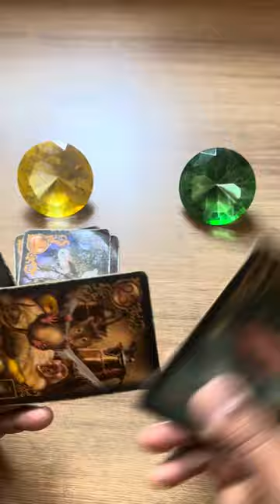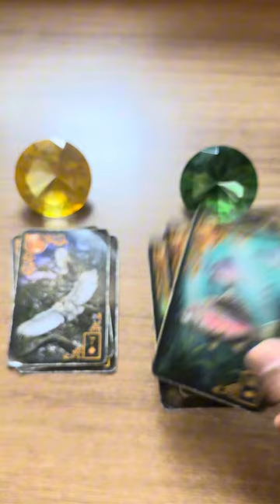ELE HOJE EM RELAÇÃO A VOCÊ! !!💘 [ Tarot Responde ] Tarô [Tarô ] Tarot